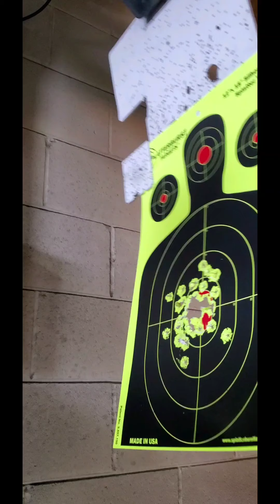Sig p365 (shooting range)